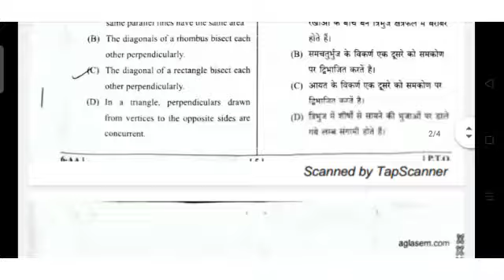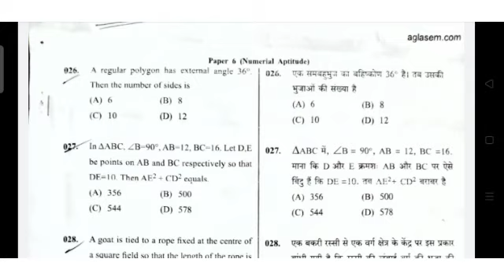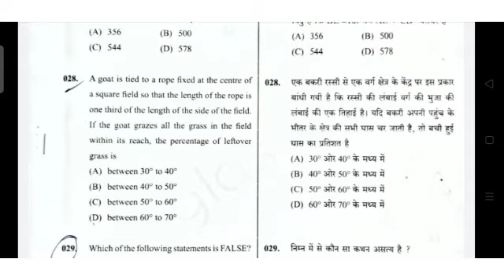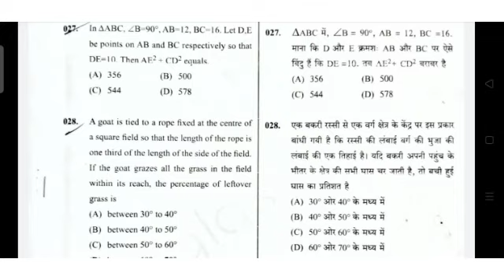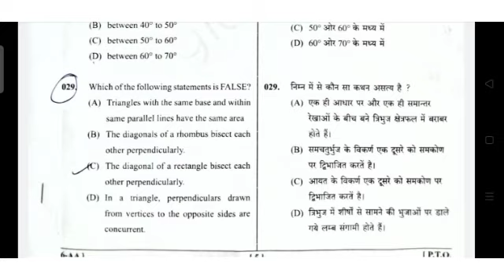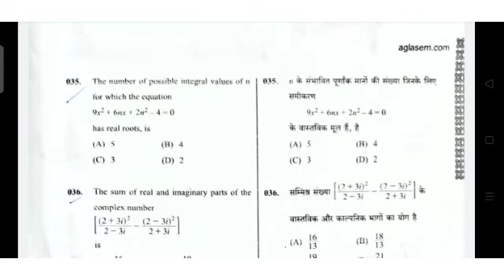upcet mca entrance exam preparation| lecture-1 |upcet mca syllabus 2021/upcet mca question paper